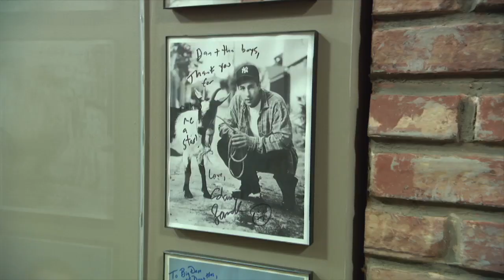Could Adam Sandler Really Win a Best Actor Academy Award?? | The Dan Patrick Show | 9/11/19